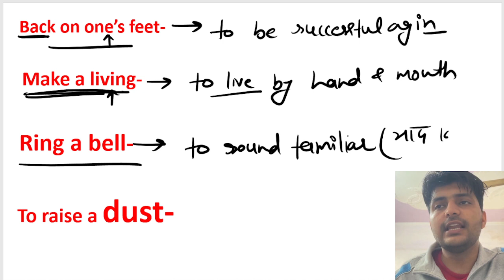English Vocabulary || HSSC CET MAINS || CET GROUP 56 || CET GROUP 57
Hello Dosto, I am Prince Dhiman. I have Cracked Multiple Government Exams And through this platform i am sharing my knowledge and experience that I have Gained Over The Years.